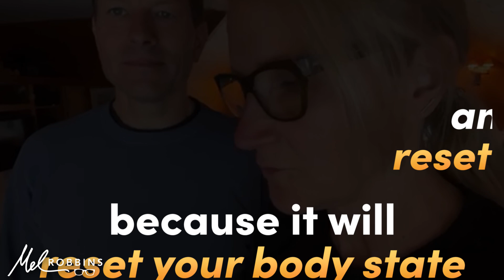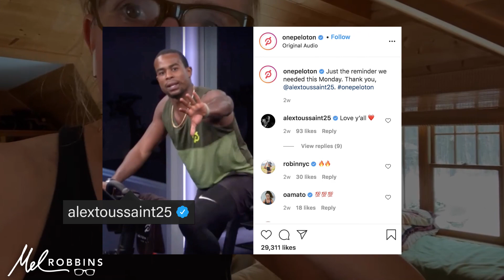Hate exercising as much as I do? THIS is for you. | Mel Robbins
I hate exercising. There I said it. I won’t break a sweat unless someone’s chasing me or yelling at me… thank god for online workout classes.

In this video, you’ll find me having my typical morning where I’ve woken up, done most of my morning routine and the only thing left on my list is exercising and it’s the last thing I want to do. On this particular morning, I was also crazy stressed out due to a work deadline so I was about to blow my workout off.

Chris wasn’t having it. He basically pushed me onto our @OnePeloton bike. Here’s the point of the video: exercising is the single most beneficial thing you can do for your mental health and your focus. If you’re stressed out, under a deadline, or feeling overwhelmed, 10 minutes of cardio will turn you into a different person. You don’t need to like it. You just need to do it.